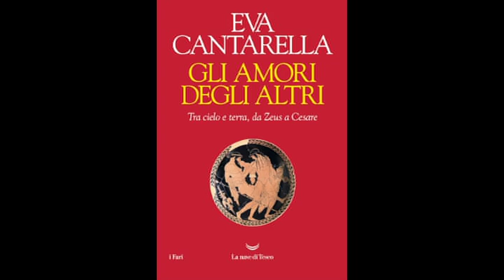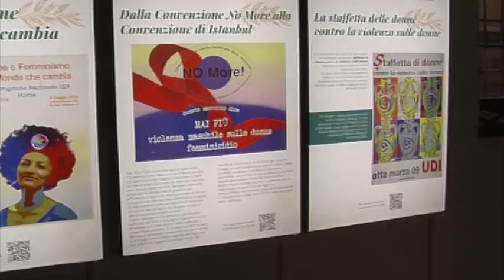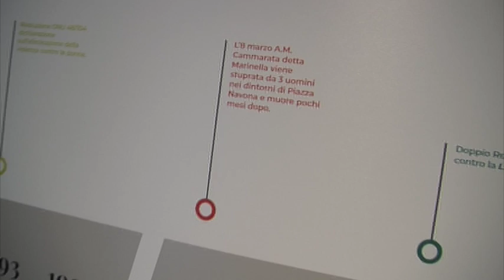Il progetto "Fermare Apollo" arriva a Ferrara grazie all'UDI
Le tappe di una lunga lotta delle donne in Italia contro la cultura della violenza di genere.

Oltre Dafne fermare Apollo’ è il titolo della mostra che all’interno di Palazzo Crema a Ferrara svela attraverso il recupero di un mito famoso come quello della ninfa Dafne, come sia antico il retaggio di stupri e rapimenti nei confronti delle donne, dee, ninfe o comuni mortali, da parte di divinità maschili. Ma Apollo che insegue Dafne per possederla contro la volontà della ragazza è solo uno dei tanti miti a sfondo di una violenza sessuale che sull’Olimpo era una prassi diffusa.
A raccontarcene le storie, in anni recenti, è stata Eva Cantarella, storica e giurista, studiosa  di diritto greco e romano, che  nel volume “Gli amori degli altri. Tra cielo e terra, da Zeus a Cesare” edito da La nave di Teseo, definisce Zeus il primo molestatore seriale della storia occidentale. Del dio, solitamente seduttore è rimasta fama gloriosa, delle fanciulle spesso si sono perse se non le tracce la voce.

Tutto questo per spiegare come  si sia radicata nella nostra cultura occidentale l’immagine di una donna alla mercè del dio che per soddisfare capricci e istinti non va per il sottile.

La mentalità patriarcale si tramanda così anche attraverso queste narrazioni presentate come documenti del passato, perfino divertenti, mai  come testimonianze di una cultura e di rapporti fra i generi per noi oggi inaccettabili.

Dafne viene trasformata in alloro per pietà, per consentirle di sfuggire alla frenesia sessuale del dio venerato dal mondo classico anche come dio della bellezza, delle arti, della medicina, Apollo resta deluso, ma non viene fermato.

La mostra che fa parte di un progetto realizzato da UDI nazionale, capofila, con i partner UDI Ferrara e UDI Palermo, finanziato da un bando del Dipartimento delle Pari Opportunità della Presidenza del Consiglio dei Ministri, getta una luce diversa sul mito e racconta le tappe compiute in Italia nel ‘900 dai movimenti femminili e da una politica di affermazione dei diritti  e del rispetto fra i generi per costruire un mondo profondamente diverso.

Il visitatore, infatti, è accompagnato  da una linea del tempo attraverso la quale potrà scorrere le lotte delle donne per sconfiggere la cultura patriarcale e permissiva verso la violenza di genere. Il percorso prevede anche la proiezione di video, di manifesti politici e fotografie storiche che scandiscono il passaggio dei tempi e le conquiste delle donne in Italia negli ultimi 76 anni.

Con l'occasione si potranno vedere i lavori di studenti e studentesse di Ferrara delle scuole Dosso Dossi e Giosuè Carducci, che hanno partecipato al progetto "Il No alla violenza è una questione di libertà" realizzato da UDI Ferrara nell'ambito dello stesso bando DPO.Sul tema  del mito la conferenza “Sconfinare il mito. Un’altra narrazione tra mito e arte è possibile” si terrà all’interno di Palazzo Crema il 3 dicembre.